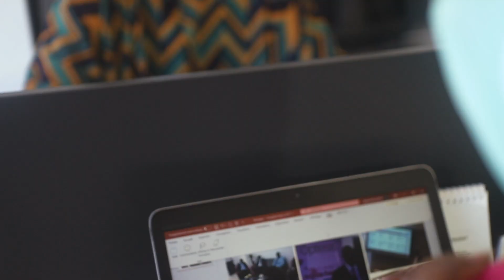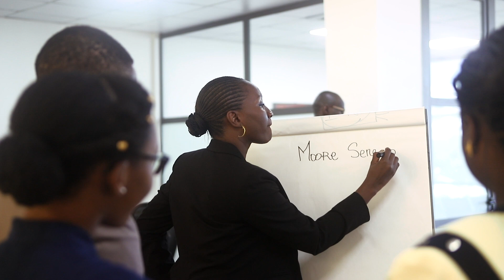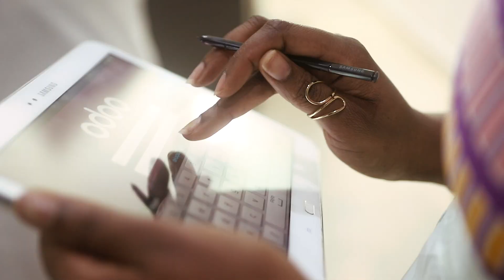Moore Sénégal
Présentation Moore Sénégal